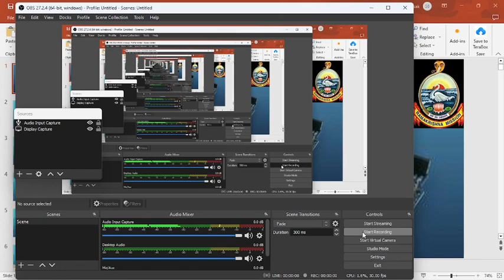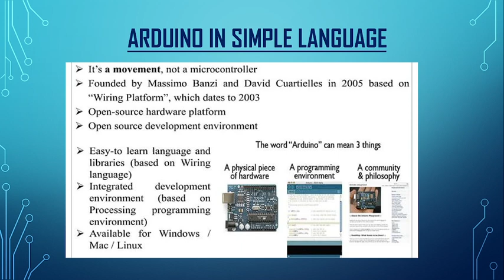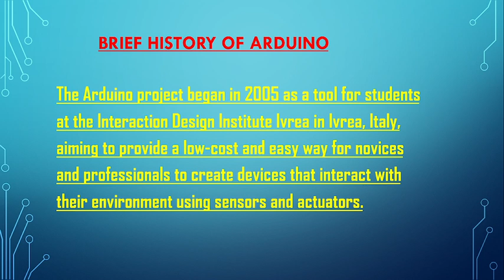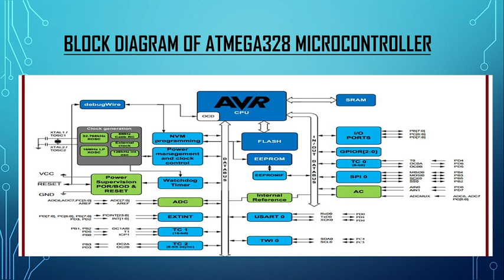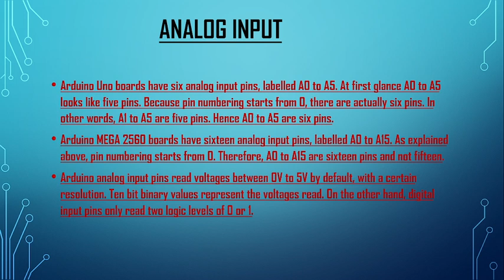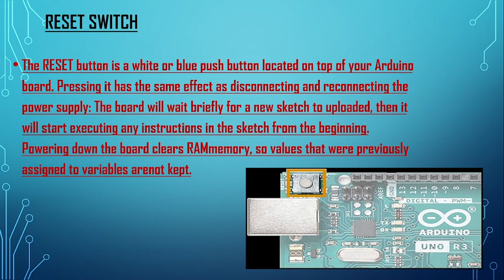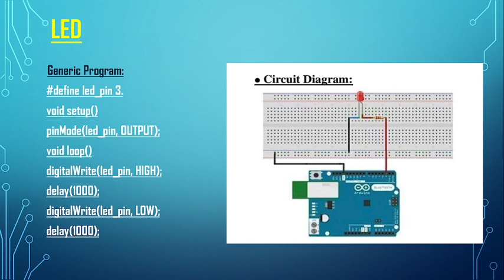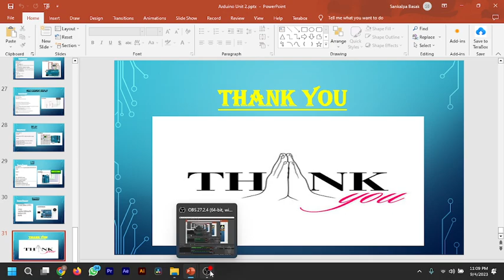Embedded System PPT